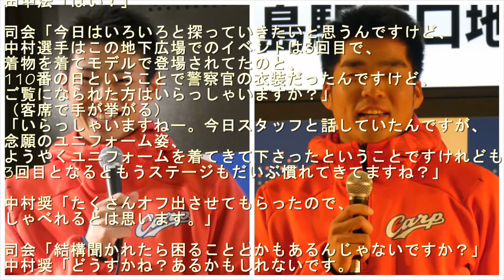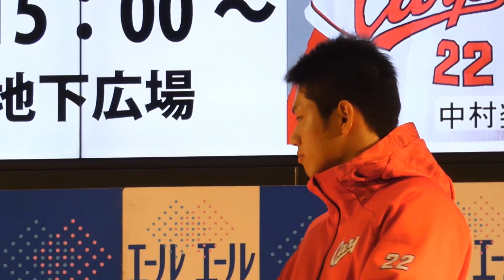中村奨成選手＆田中法彦選手トークショー書き起こし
※最後の部分だけ音声が出ますのでご注意下さいm(__)m
2019年3月23日（土） 広島駅地下広場で行われた
中村奨成選手（2年目・広陵）と田中法彦選手（1年目・菰野）のトークショーを書き起こししました。
基本的には話し言葉を忠実に書き起こしています。
再生のスピードはYoutubeの設定で変更してご覧ください。
音声は最後の部分だけあります。